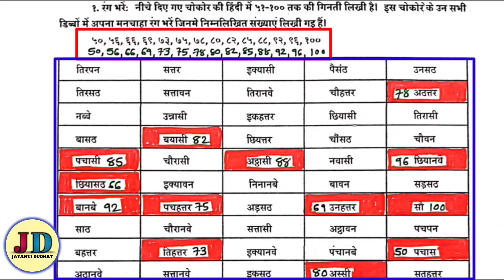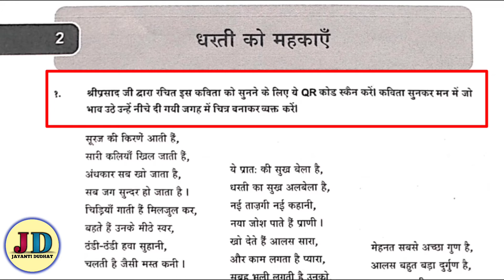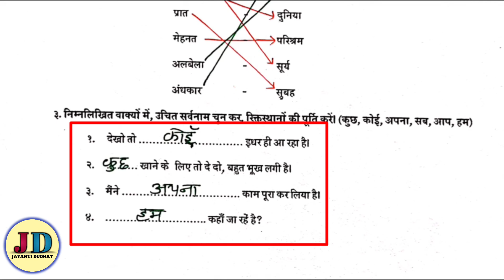GHARE SHIKHIYE STD 6 ANK 3 HINDI | DHORAN 6 | GHARE SHIKHIYE STD 6 AUGUST 2020 HINDI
IN THIS VIDEO :
ઘરે શીખીએ અંક 3  (ઓગષ્ટ 20) ધોરણ 6 હિન્દી તમામ પ્રવૃતિઓની એકદમ સરળ સમજુતી

ઘરે શીખીએ અંક 3 (ઓગષ્ટ 20) ધોરણ 6 સામાજિક વિજ્ઞાન આદિ માનવથી સ્થાયી જીવનની આપણું ઘર પૃથ્વીની વિડીયોની લિંક

ઘરે શીખીએ અંક 3  (ઓગષ્ટ 20) ધોરણ 7 વિજ્ઞાન એસિડ, બેઈઝ અને ક્ષારની પ્રવૃતિઓની વિડીયોની લિંક :

ઘરે શીખીએ અંક 3  (ઓગષ્ટ 20) ધોરણ 8 વેપારી શાસકો કેવી રીતે બન્યા તમામ પ્રવૃતિઓની વિડીયોની લિંક :